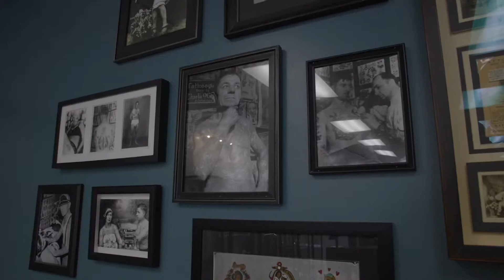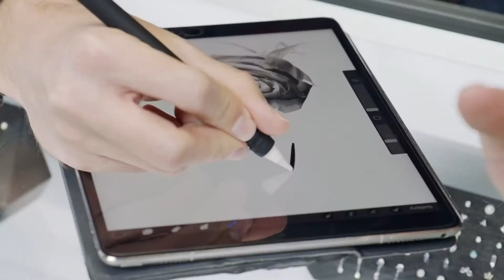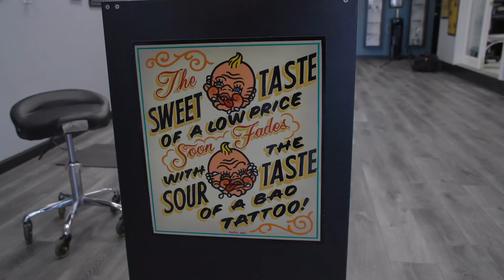Noah Ink Master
Noah starts his tattoo apprenticeship at Tattoo Charlie's of Lexington to see if he has what it takes to be InkMaster.